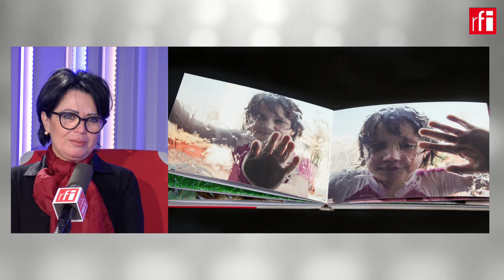La fotógrafo mexicana Lorena Velázquez presenta sus libros desbordados en París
Este jueves se inaugura en el Instituto de México de la capital francesa una exposición de la fotógrafo mexicana Lorena Velázquez, en la que con el título de libros desbordados nos muestra su pasión por la imagen, pero también por el objeto libro que alcanza en sus manos rango de obra de arte.